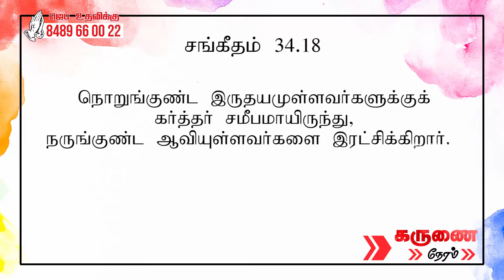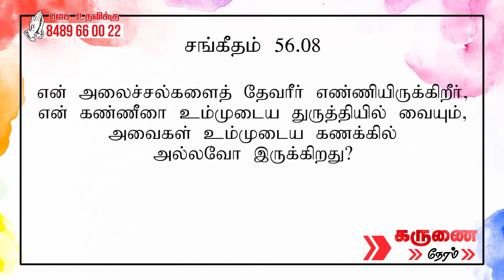உடைக்கபட்ட பாத்திரம் | Ps.Joseph Stanley Selvaraj | Bible Sermons | Tamil Christian Messages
Bible Sermons | Tamil Christian Messages | Ps.Joseph Stanley Selvaraj | Mercy Outreach Ministry | Sivakasi | Bible Sermons in Tamil

1989B, P.K.N Road, Sivakasi - 626189
TamilNadu, IN.